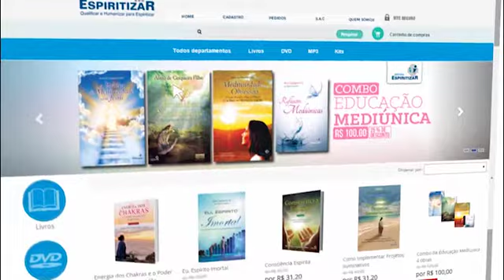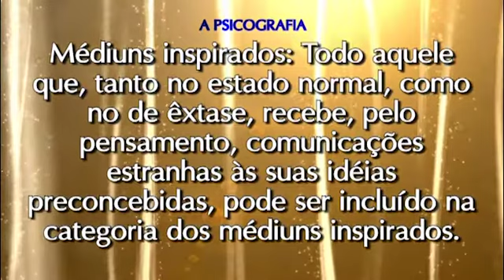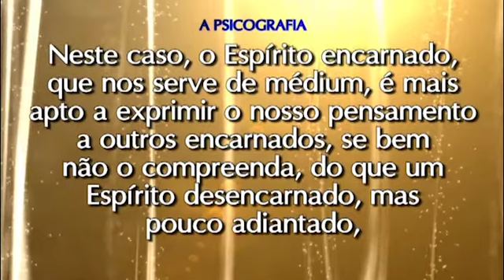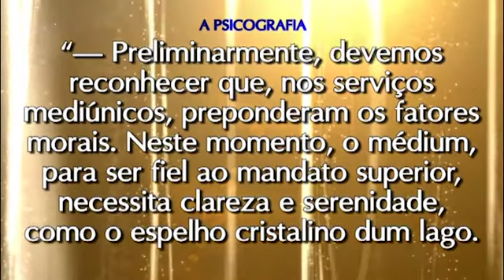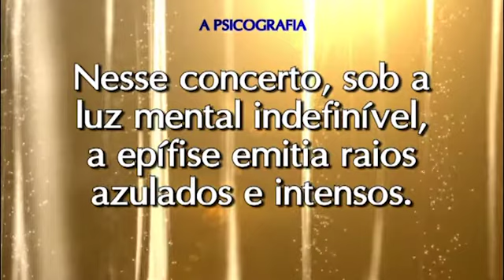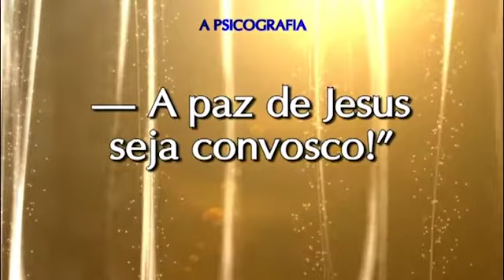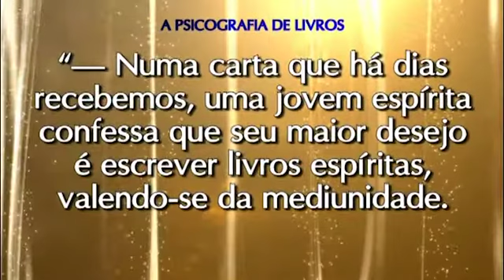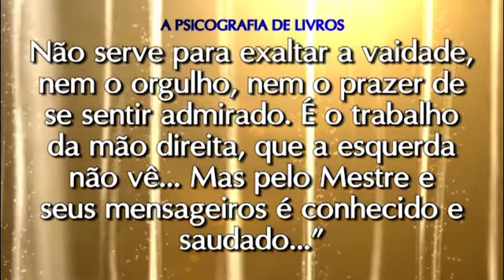As Reuniões e os Vários Tipos de Mediunidade | Módulo 07 de 10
📝 Slides | 💦 Conheça a campanha Gotas do Bem e nos ajude a seguir produzindo conteúdos gratuitos como este | 🔹 Quer fazer parte da nossa Lista de Transmissão? Manda um Whats

👤 Facilitador: Alírio de Cerqueira Filho e Saulo Gouveia

Para ser um caminho de autoiluminação, como lhe cabe, a mediunidade deve ser trabalhada à luz do Evangelho de Jesus e da obra kardequiana. Por isso, neste seminário refletimos sobre o funcionamento das reuniões mediúnicas e dos fenômenos mediúnicos mais comuns nos Centros Espíritas nos dias de hoje, à luz do profundo manancial, essencialmente atual, formado pelas obras de Allan Kardec, especialmente O Livro dos Médiuns.

🔹 Colabore com as atividades doutrinárias realizadas pela Feemt. Conheça e participe da campanha Gotas do Bem: